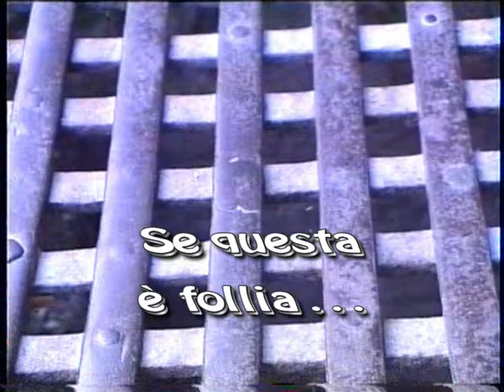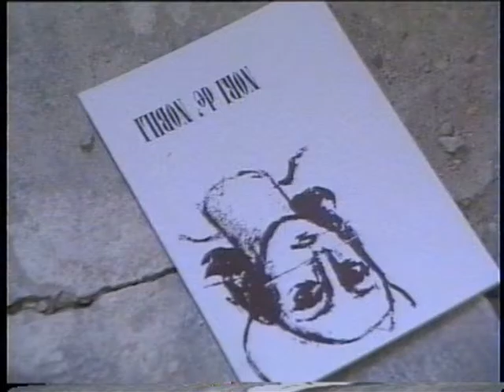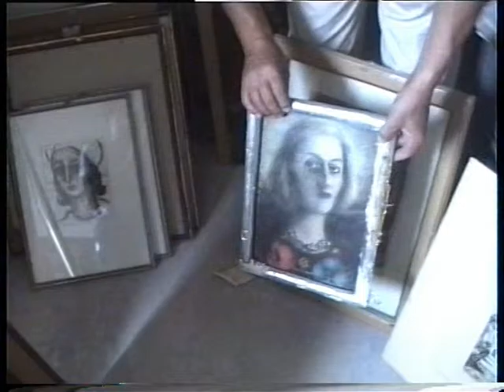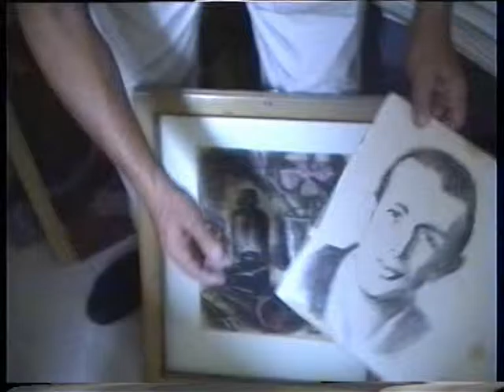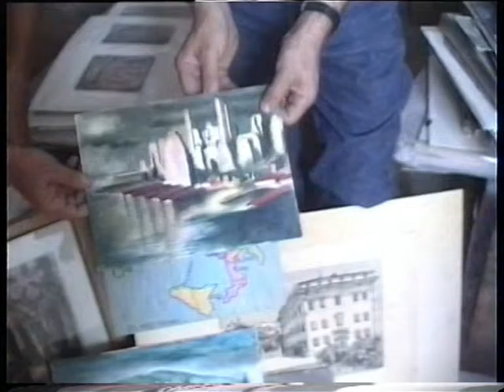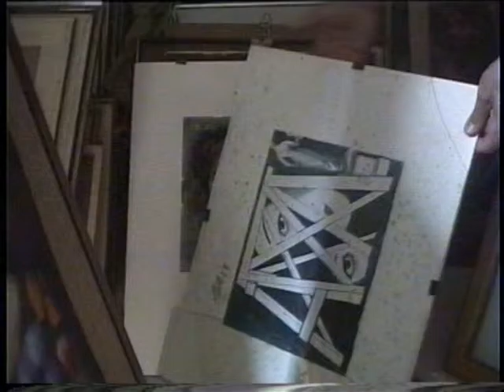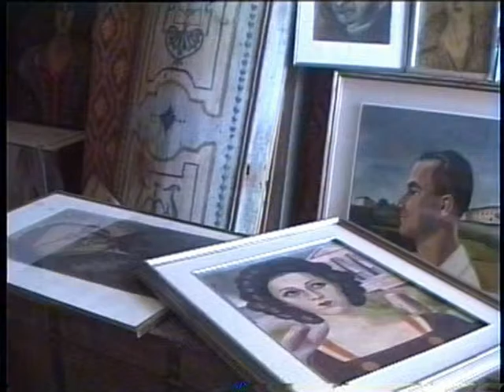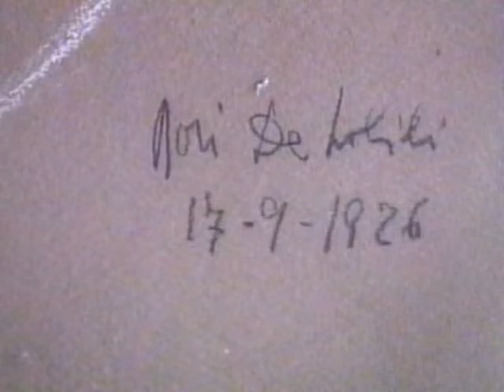NORI DE' NOBILI di Maurizio Liverani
SE QUESTA È FOLLÌA.
regia di Maurizio Liverani
riprese e montaggio
Gianni Marconi e Ivaldo Marconi 1993